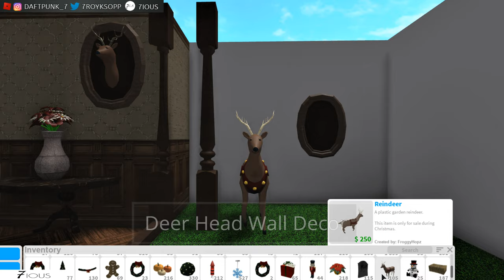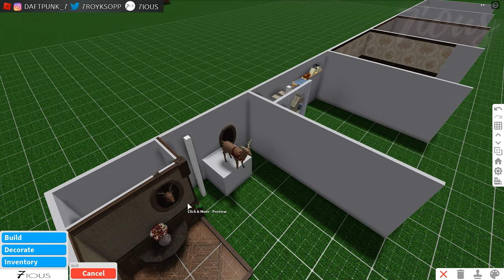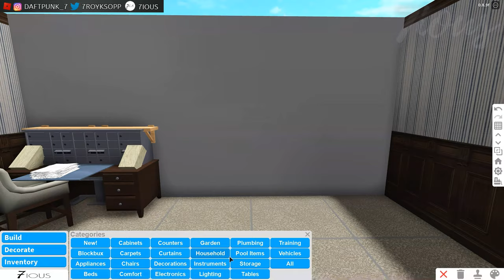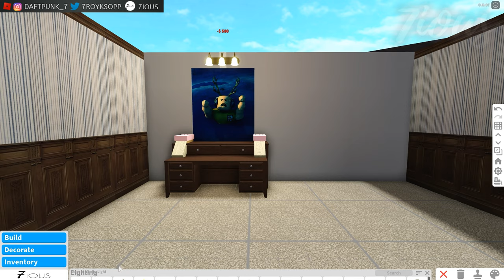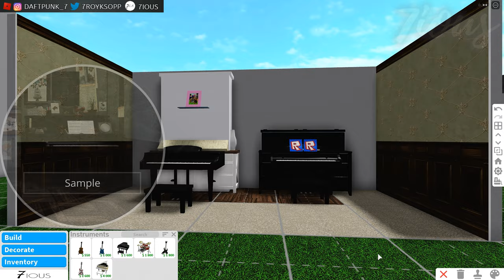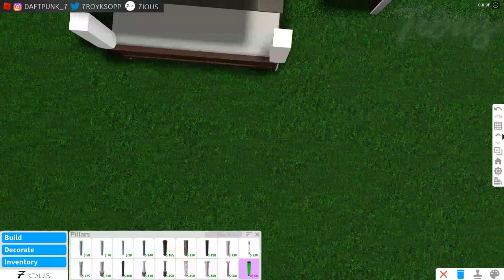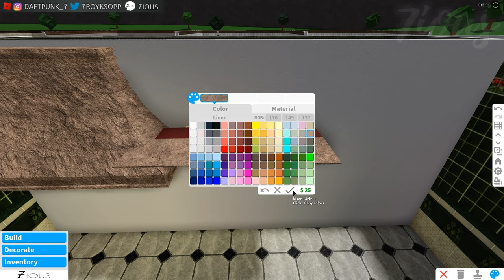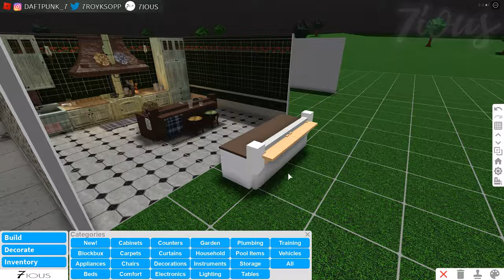Classic Furniture Building Hacks Part2 | Tips and Tricks ,Tutorial , Ideas | Bloxburg ROBLOX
Sort out mostly upward of 10 building hacks i was used in my builds before.
Here are some custom furniture designs fits Victorian style house , Victorian mansion , luxury builds. rustic house or vintage house etc.
Hope helps , enjoy video!

All furnitures cost exclude full wall paintings

In the corner there are video settings, you can setting it 1.25+(more fast) or 0.75- (slowy)

00:00 .
00:45
Deer Head Wall Decor
Cost $651 ( Exclude walls )
Reindeer item are only for sale during Christmas
Advanced Placement Needs
If at first floor needs Basements
Above the third floor needs Multiple Flooring
Decal search 『WOOD』for Convex Oval Painting

02:00
Cuckoo Clock
Cost $ 1,970 / 1,874
Advanced Placement Needs

06:49
Coffee Table
Cost $2,790 / $2,040 / $8,470
Advanced Placement Needs

10:46
Sofa
Cost $890  / $2,080
Advanced Placement Needs
Credit:Elegant chairs do the comfort designs by @Bloxburg_Homes on Twitter.

11:52
Desks
Cost $7,062  / $6,982
Advanced Placement Needs
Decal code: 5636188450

14:56
Desks / Vanity
Cost $3,540  / $3,740
Advanced Placement Needs
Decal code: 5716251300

17:57
Upright Piano
Cost $5,900  / $3,392
Advanced Placement Needs
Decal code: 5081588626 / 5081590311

This one should place piano first then place Rustic Dish Cabinet.
I realize this mistake now, if you want to know How to place the piano more colose to Rustic Dish Cabinet.

21:50
Wardrobe / Closet
Cost $2,549  / $1,295
Advanced Placement Needs

24:51
Bed
Cost $7,506 /   ( No Basements part )
Cost $14,566 / ( + Basements part )
Or
Cost $10,766 / ( + Basements part )
Advanced Placement / Basements Additional Options
Credit:Bed building hacks by fruitmcnare / DIANASAURPH / Sandbox tips by d3scribe

29:07
Sink
Cost $2,400
Advanced Placement Needs
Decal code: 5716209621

30:33
Toilet
Cost $900
Advanced Placement Needs

32:36
Bathtub
Cost $6,800
( Pillar around 15 )
Advanced Placement Needs

34:05
Plate Decor For Tuscan Hood
Cost $1,046
Advanced Placement Needs

35:14
Stove
Cost $2,080
Advanced Placement Needs

36:55
Kitchen Sink
Cost $2,110
Advanced Placement Needs

37:29
Counters Island
Cost $6,842 ( Two grid )
If three isiand cost around $10,263 etc
Advanced Placement / Basements Needs

42:18
Coat Rack
Cost $1,124 / $1,726 / $1562
( With out Lightings )
Advanced Placement Needs
Decals code: 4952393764 / 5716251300 / 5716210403

47:18
Shelf
Cost $1,682
Advanced Placement Needs

Sorry for sometimes video looks a bit broken,
Whats setting wrong i was tried to find out that but i can't found what's going on .O_Q

▲Credit sign Decals :

feel free to use it, i will so grateful who was needs and use it!

I only using this acc 「daftpunk_7」 play roblox ,
and for now i only play bloxburg to building and recording.
If anyone claiming they is me ,it's not real ,
please check their accounts does this acc.
How to check my acc : in my youtube about page links.

Feel free to get inspiration :D
Hope you enjoy this video and have a good day!

Some pics are found on website , just for decals in bloxburg, some pics of decals not my own creation ,